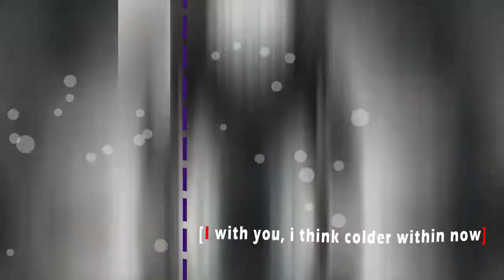GEMINI AALIYAH - The Devil Told Me I'm Not Alone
►Anime:Tolyo Ghoul